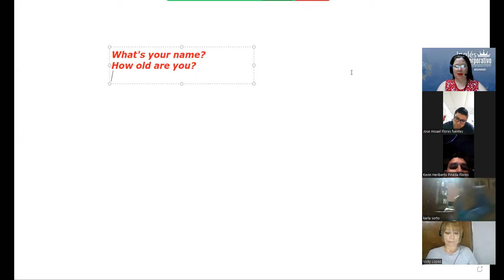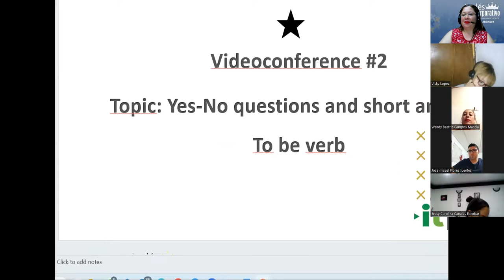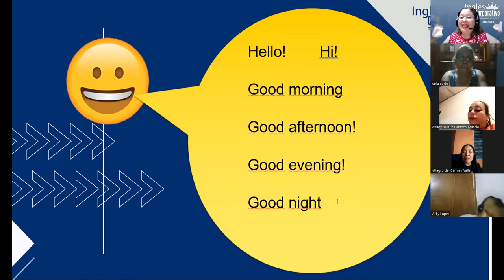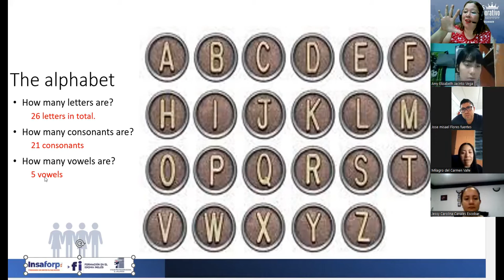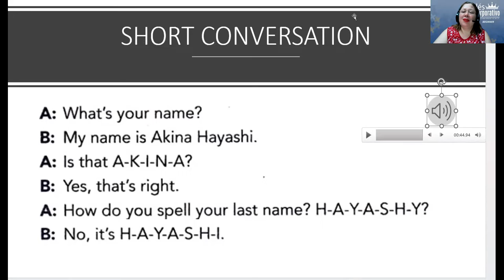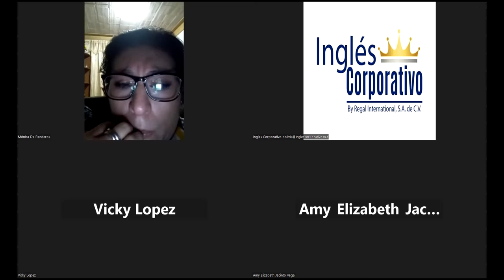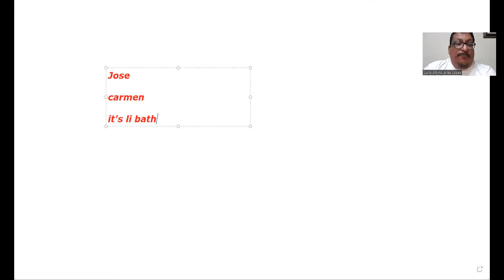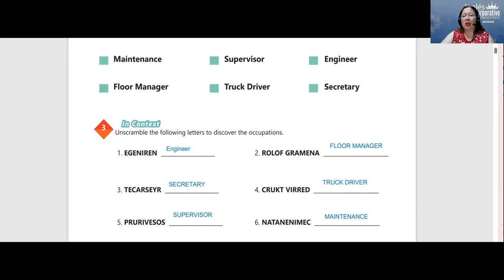Session 3-22-11-2023-IC29750-0028-2023-Beteta-The Alphabet